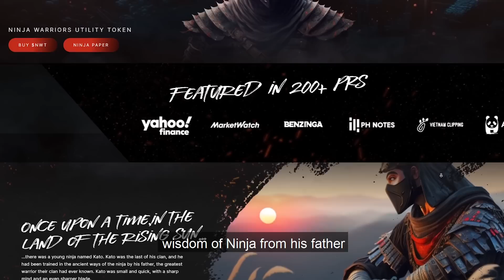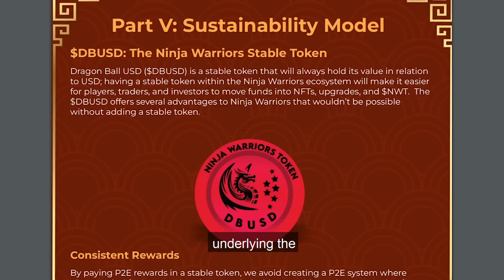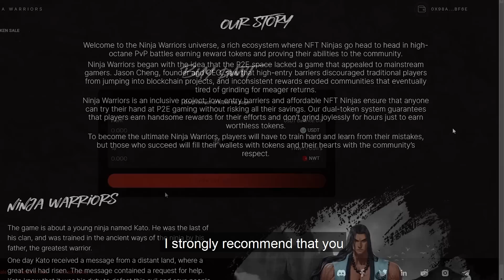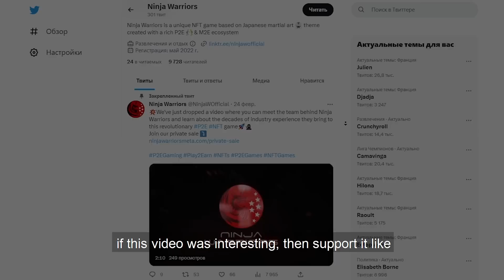🔴 Ninja Warriors | P2E & M2E Игра с NFT Контентом | Участие в Частной Продажи 🔔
Всем привет и добро пожаловать на мой канал. Мир криптовалют постоянно развивается и ежедневно пополняется новыми интересными проектами. Особую популярность среди них обрели метавселенные и игровые проекты на основе блокчейна. Многие из подобных проектов являются не только отличным способом интересно провести время, но и позволяют неплохо заработать. Сегодня я бы хотела рассказать вам о проекте Ninja Warriors, его особенностях, преимуществах, токеномике и многом другом.

Прежде всего, давайте узнаем, что из себя представляет данный проект. Ninja Warriors - это игра про молодого ниндзя по имени Като, который обучался всем премудростям ниндзя у своего отца, величайшего воина, и был последним из своего клана. Однажды Като получает послание с просьбой о помощи из далекой страны, которую охватило великое зло. Как истинный воин, Като отправляется в путь, чтобы победить злого военачальника и защитить людей, но ему это не удается. Теперь вам предстоит присоединиться к NFT-метавселенной и стать мастером ниндзя.

Ninja Warriors, развернутая в сети Polygon, сочетает в себе блестящий игровой процесс, управление, ориентированное на сообщество, и стабильную систему вознаграждений P2E, создавая потенциально революционную игру P2E, в основе которой лежит $NWT. В то время как другие игры с блокчейном изо всех сил пытались пробиться на основной рынок, Ninja Warriors разрабатывается с несколькими функциями, которые делают ее привлекательной для более широкой аудитории. Предлагая бесплатный демо-режим, игроки могут ощутить вкус Ninja Warriors, фактически не инвестируя в криптовалюту.
У проекта есть свой собственный токен $NWT, который является многофункциональным средством обмена, лежащим в основе игровой экосистемы блокчейна Ninja Warrior. Данная монета имеет множество вариантов использования, в том числе для покупки NFT, которые будут использоваться для участия в боях. Кроме того, токен необходим для повышения уровня некоторых NFT, перезарядки ниндзя, покупки оружия и одежды, а также торговли. По мере расширения игры и увеличения влияния сообщества на разработку проекта, к $NWT будет добавлено больше вариантов использования, что повысит спрос на токен среди игроков и трейдеров.
Что касается распределения, общая поставка NWT составляет 900 млн монет.

Из них 22% команда проекта оставляет за собой, 12% составит фонд экосистемы, 20% предусмотрены в качестве вознаграждения за стейкинг. 8% от общего количества токенов были выделены для маркетинговых целей, 4% для советников, 5% для резервного фонда и 2% для CEX резерва, 1% для аирдропов и 1% для обеспечения ликвидности. Что касается предпродаж, для 2 этапов выделены 5% и 8% от общей поставки монет. Публичная продажа составит 7% и приватная - 5% от общей поставки токенов или 45 млн NWT.

⏱Тайм-коды⏱
📌Вступление: 0:00 - 0:43
📌О проекте: 0:43 - 1:27
📌Преимущества: 1:27 - 2:09
📌Токен:  2:09 - 2:46
📌Распределение: 2:46 - 3:31
📌Перепродажа: 3:31 - 3:53
📌Вывод: 3:53 - 4:31

       Переходите на страницу Private sale:
             1) Подключаете кошелек (Метамаск, WalletConnect или любой другой)
             2) Покупаете токены $NWT
             3) Далее переходите по ссылке и проходите KYC
             (для покупки необходимо иметь USDT на блокчейне Polygon (MATIC))